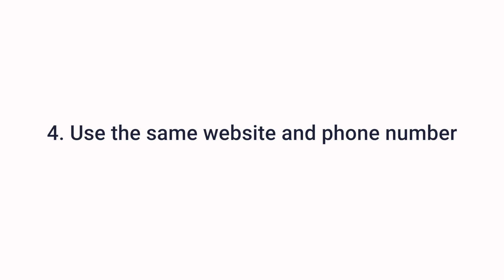Top 5 Things you shouldn't do if you want to set up a similar company after being insolvent